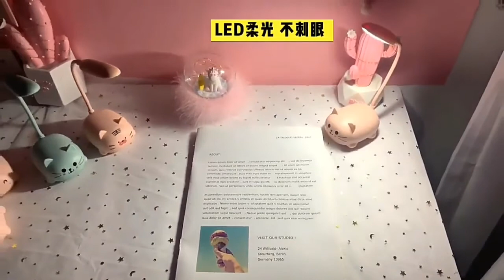Children Table Lamp LED Desk Lamp